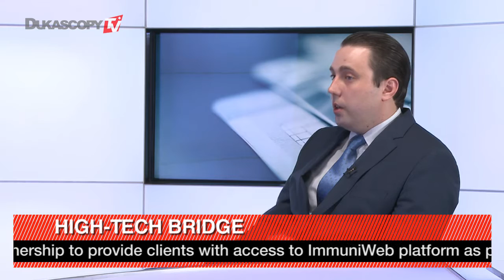Risk Assessment In Cybersecurity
A look into Holistic Cybersecurity risk assessment in the bank and financial sector. Ilia Kolochenko, CEO and Founder of High-Tech Bridge